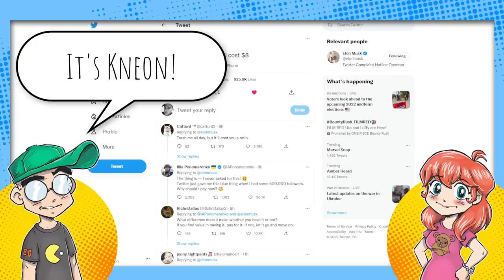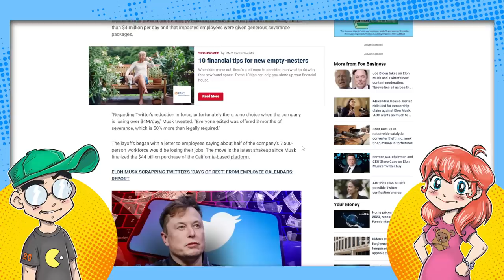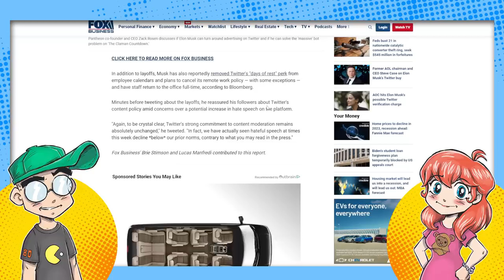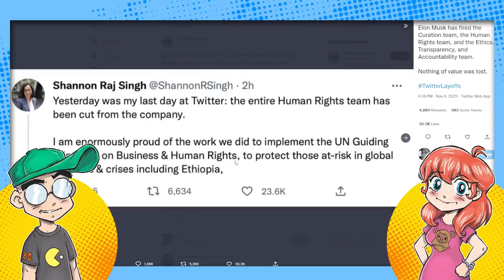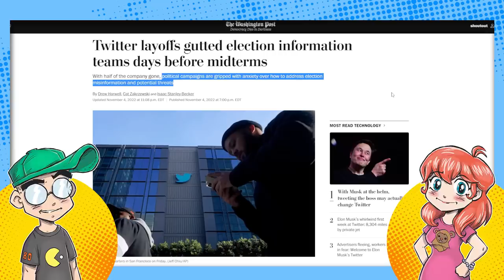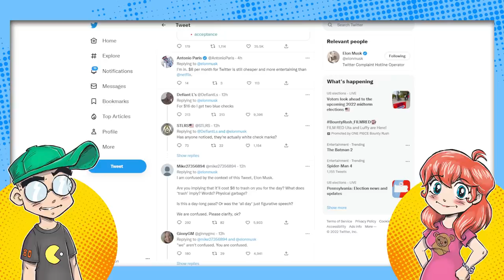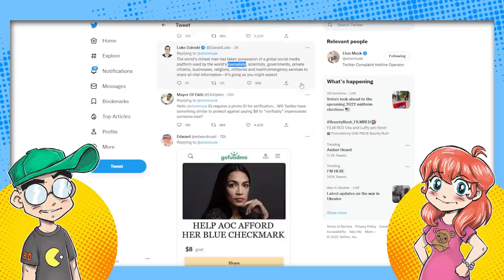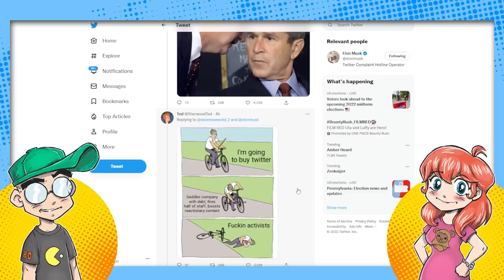Elon Musk Wants His 8 Dollars! Twitter Loses $4 MILLION Dollars Daily?!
Elon Musk REALLY wants you to pay $8 for Twitter verification, and he's shaking down his detractors by telling them he wants his 8 bucks. Then we talk about how Twitter is bleeding out $4 million EVERY DAY and how Musk used that to justify cutting loose HALF of the workforce on Friday.